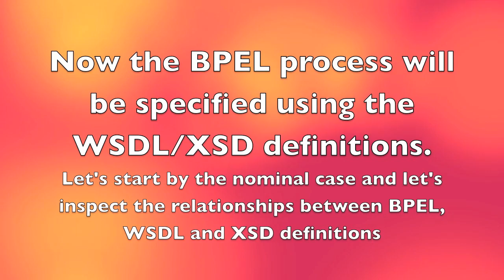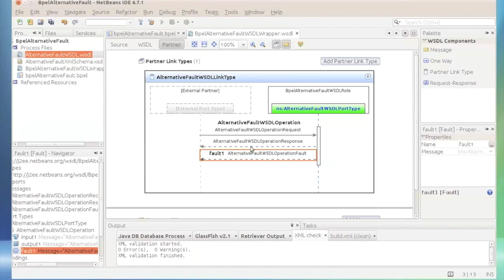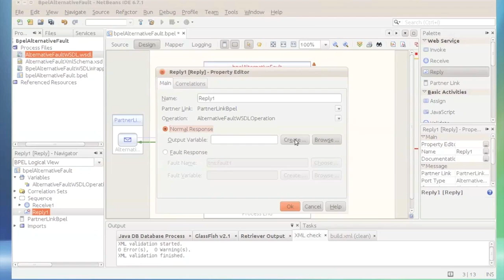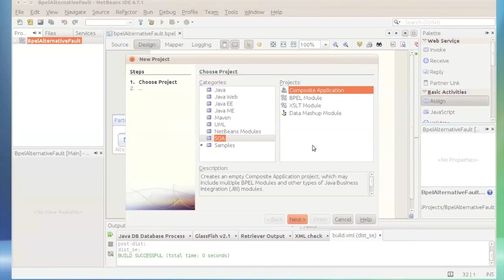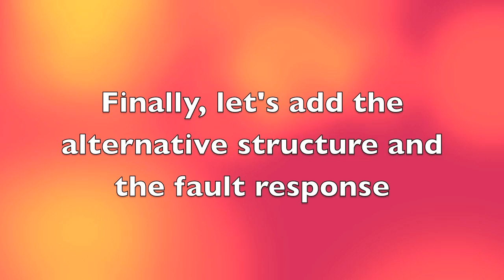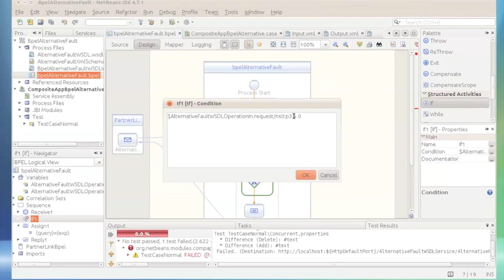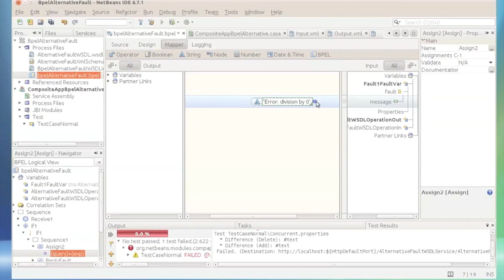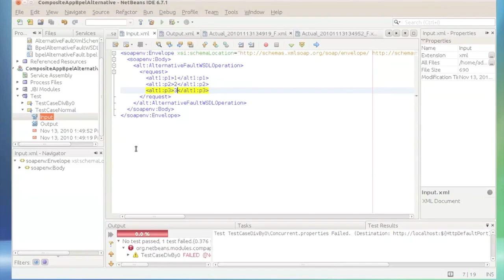BPEL23: BPEL from scratch (3/3)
This recipe is intended to create an alternative/fault bpel process using the XSD data model and the WSDL interface developed in BPEL21 and BPEL22 recipes